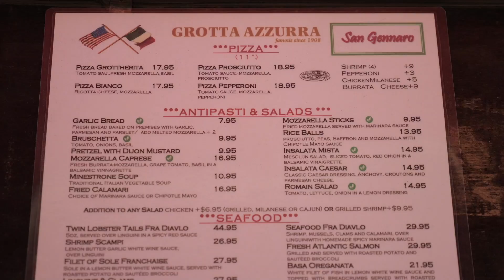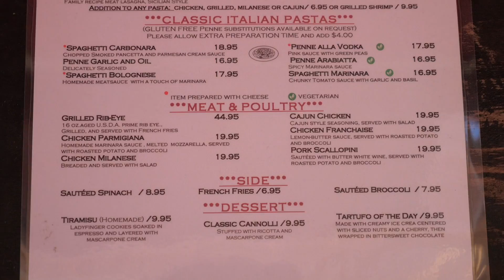IT'S BACK! | Walking The NYC Feast of San Gennaro 2021 | 95th Anniversary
Hello everyone!

Out of all the festivals held in NYC, The Feast of San Gennaro has got to be one of the best known festivals out there! The Feast of San Gennaro celebrates the life of Gennaro from Naples, Italy. On the 2nd Thursday of September, this feast lasts for 10 day and it's filled with fun games and amazing Italian restaurants.

You can find this festival down in Little Italy on Mulberry St. in Manhattan. It's one of the many festivals my family and I look forward to every year. I'm so happy and thankful that they had it this year during COVID, and that I was able to make it to the fest this time around.

I went to the fest with my mother and 4 siblings. We all had a lovely time. Although it's very crowded, and you have to walk like a penguin to get down the street, it's still a cool experience. I'm looking forward to attending the festival next September in 2022!